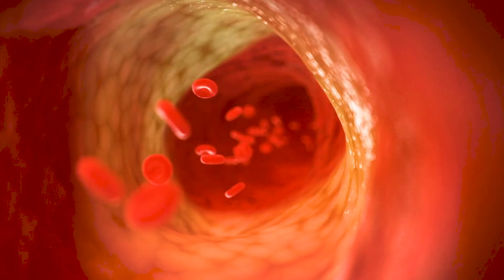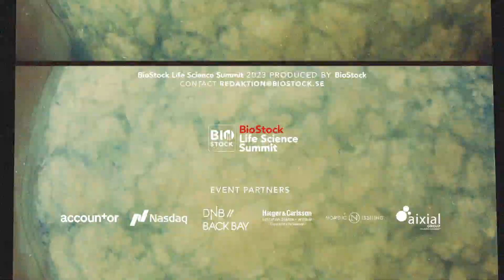BioStock Life Science Fall Summit | Authera | October 2023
Authera's CEO Simone Mester pitches the company at BioStock Life Science Summit 2023